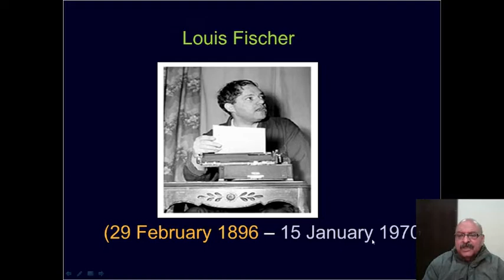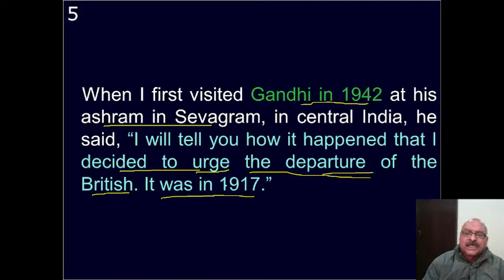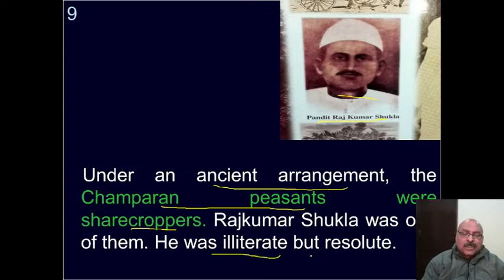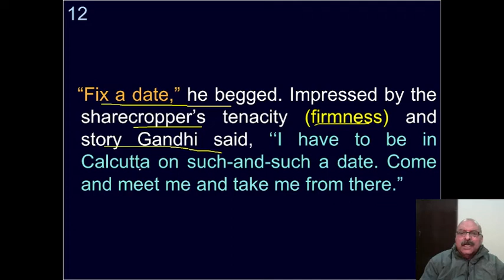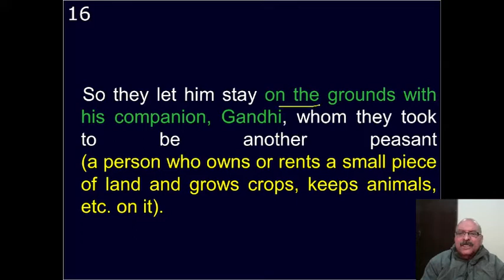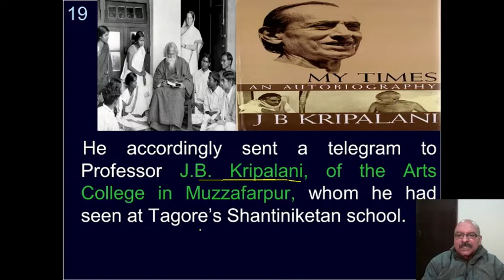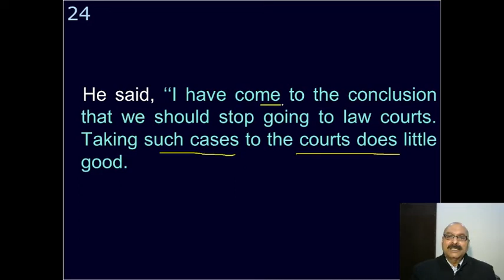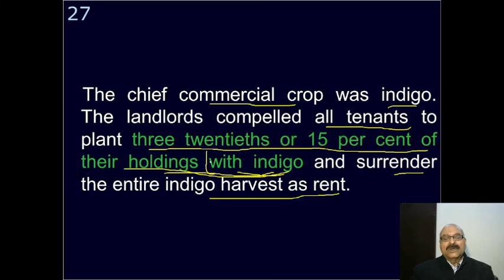CBSE Class 12 English Flamingo - Indigo Summary-Class XII English-CBSE English Class 12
indigo Video 1 of 3